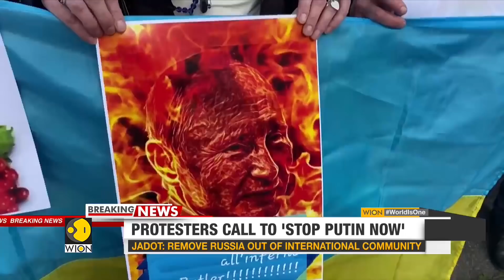Russia-Ukraine Conflict: Ukrainians around the world hold rallies & call to 'stop Putin now'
After months of speculations, calculations, assessments and back-to-back diplomatic talks, Ukraine is under attack from land and sea, this is the biggest attack in Europe since the cold war.